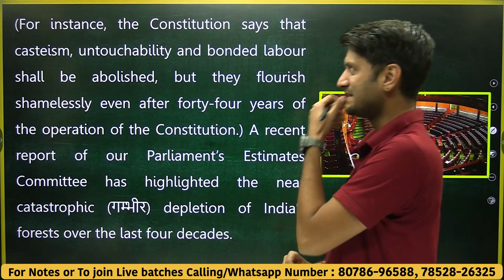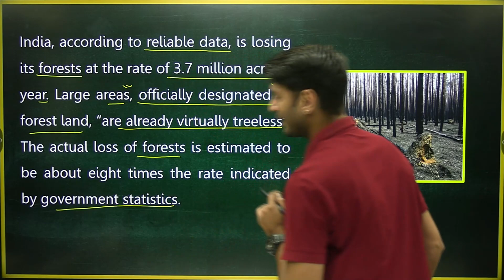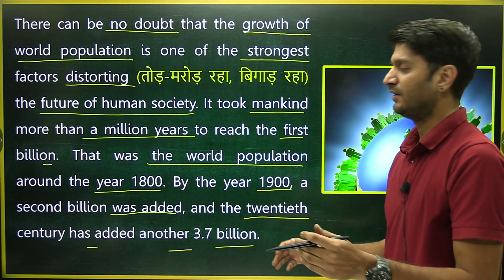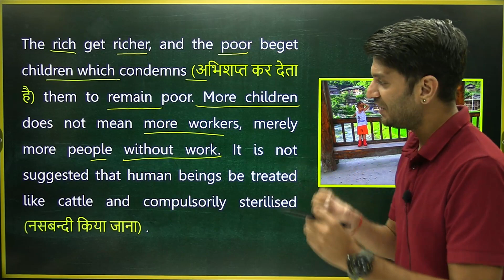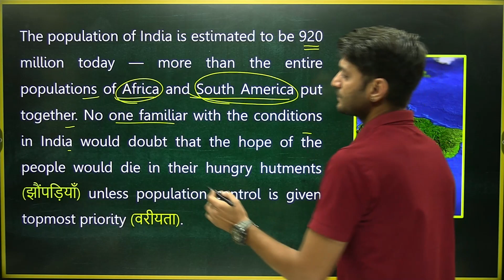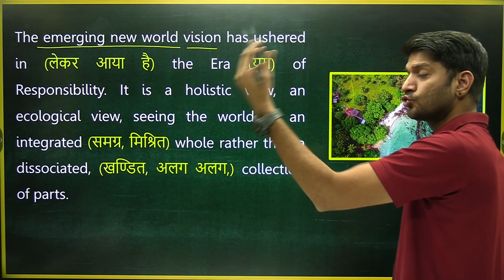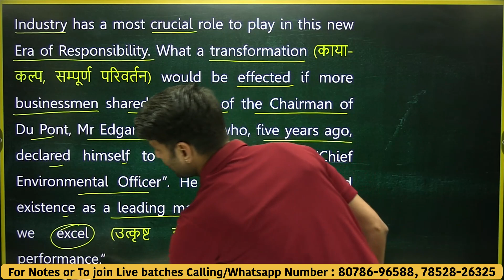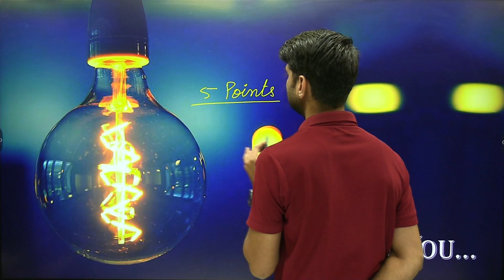L-2, Chap-4, The Aling Planet: The Green Movement Role | Nani Palkhivala | 11th English | Hornbill